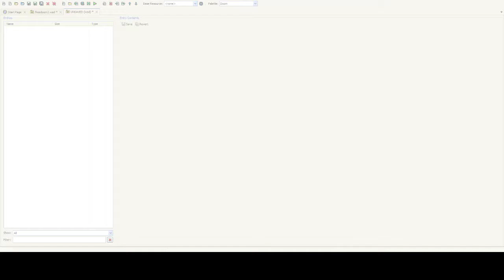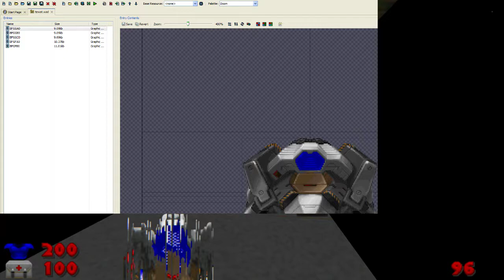DOOM Corruptions? : oparfazegone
oparfazegone make that a thing

Intro Animator:
Jender

Intro Font:
JACK FROST